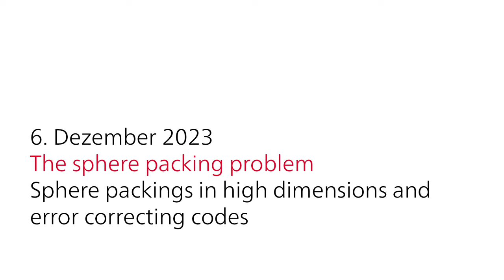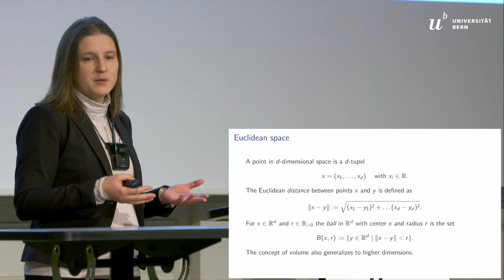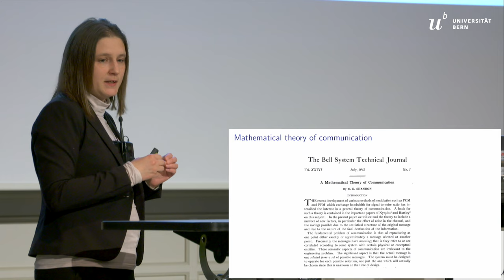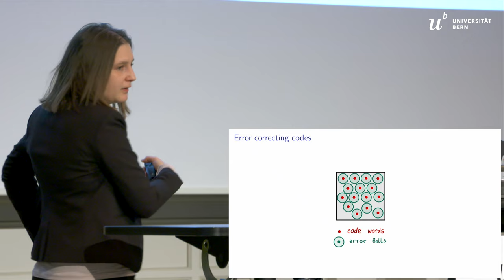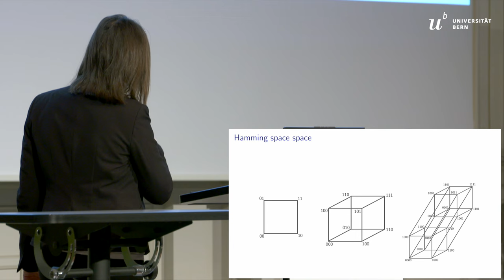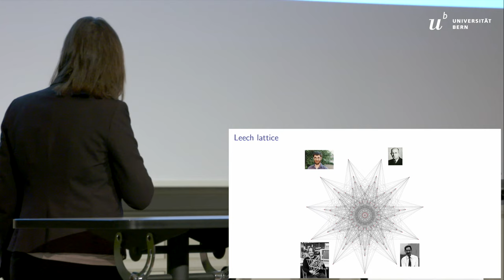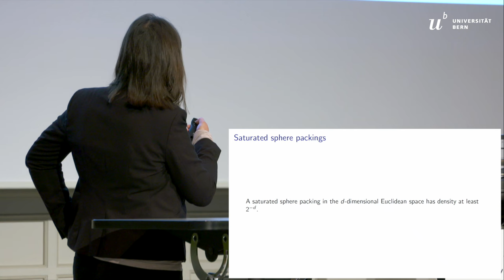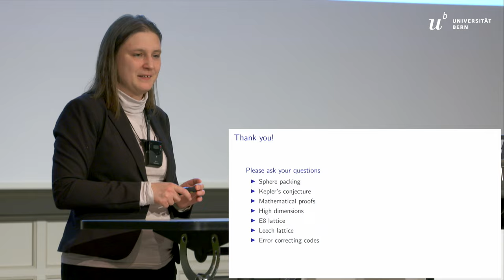Einstein Lectures: Maryna Viazovska - Sphere packings in high dimensions and error correcting codes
The Einstein Lectures 2023 were dedicated to the mathematical sphere-packing problem. How to pack spheres – such as oranges stacked in a pyramid – as close together as possible?
This year’s speaker, Ukrainian mathematician Maryna Viazovska, holds the Chair of Number Theory at EPF Lausanne. In 2022, she received a Fields Medal, often described as the "Nobel Prize in Mathematics", for her work on the sphere-packing problem in 8 and 24 dimensions.